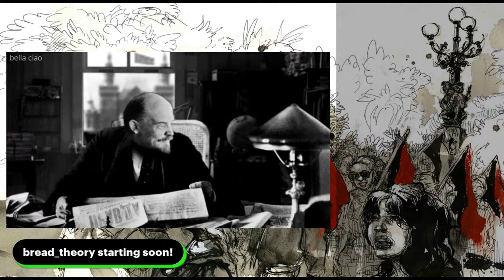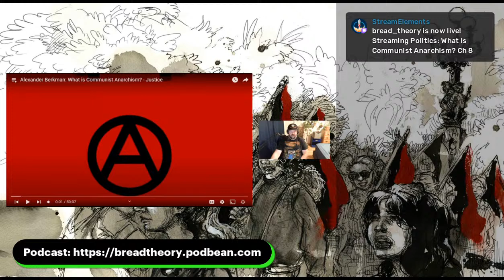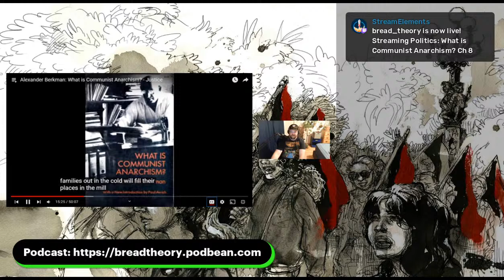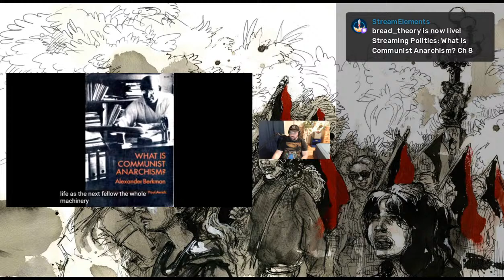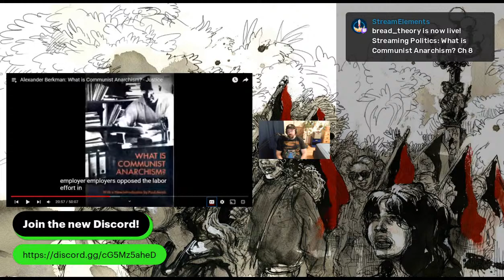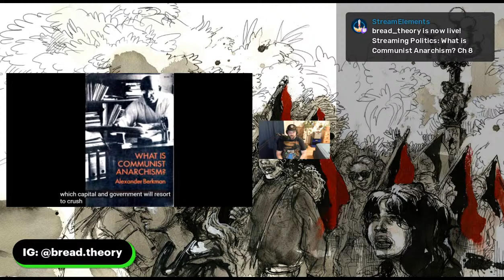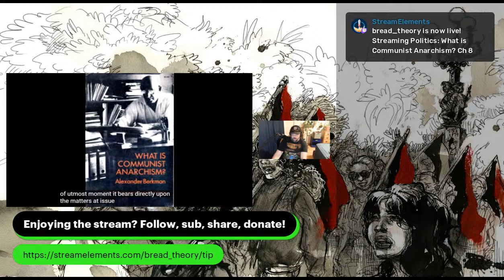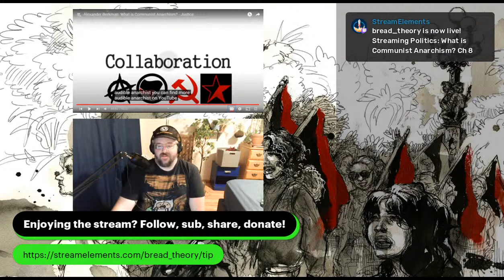What is Communist Anarchism? Ch 8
Reading the chapter on "Justice" from Alexander Berkman's "What is Communist Anarchism?" AKA "The ABC of Anarchism"